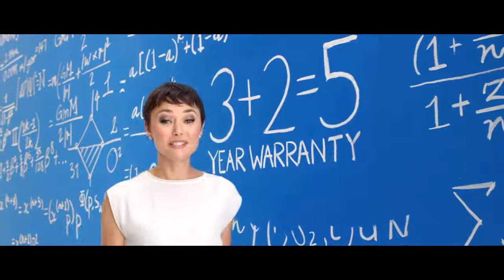5 years or 200,000km Extended Warranty on every Ranger, Transit & Transit Custom @ Binks Ford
At Ford, we’re extending the warranty on every Ranger and every Transit from 3 years to 5. That’s 5 years or 200,000km, whichever comes first, on top of a terrific drive away price. But it must end September 30.